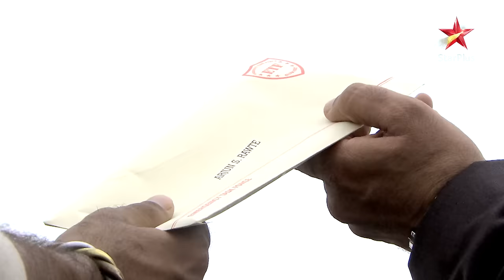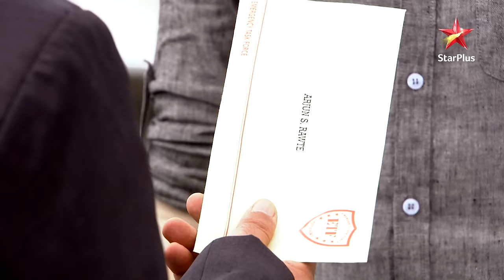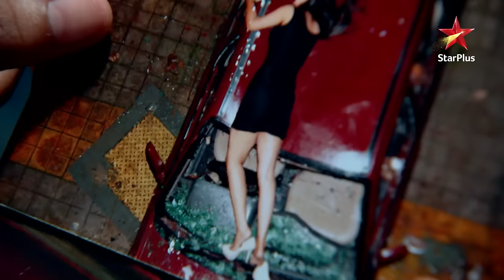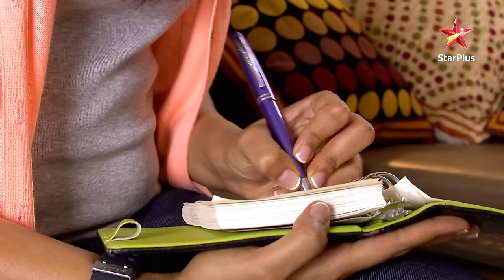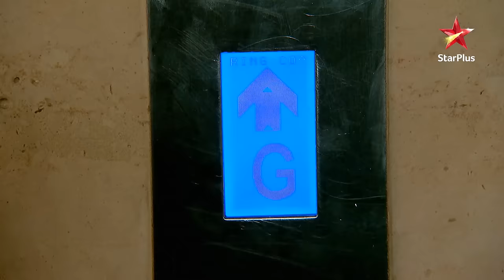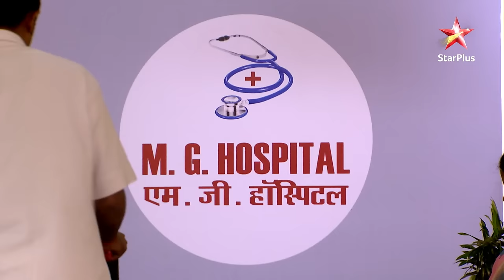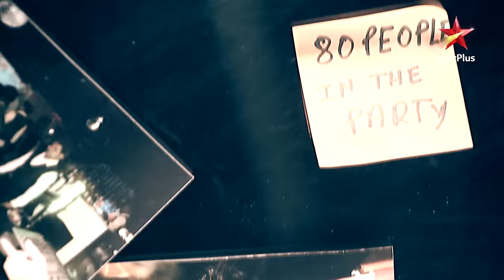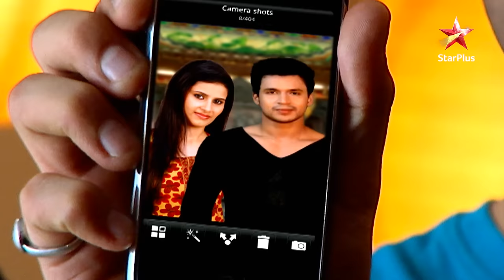Har Yug Mein Aaega Ek Arjun | Episode 02| Part 1